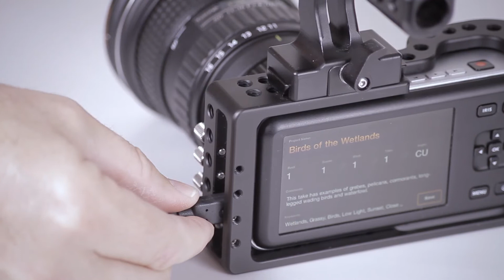Blackmagic Pocket Cinema Camera BMPCC Cage Rig With 15mm Rail Holder Review: